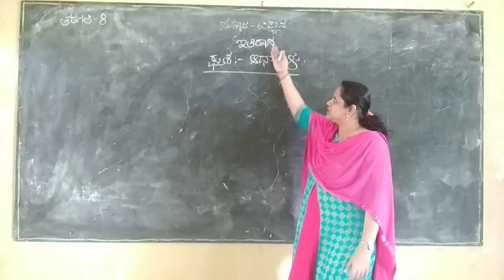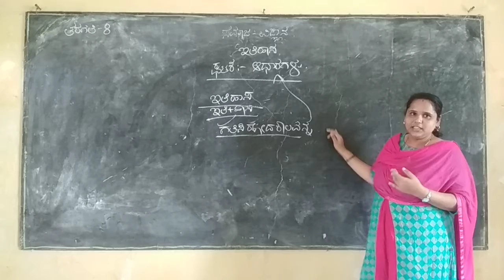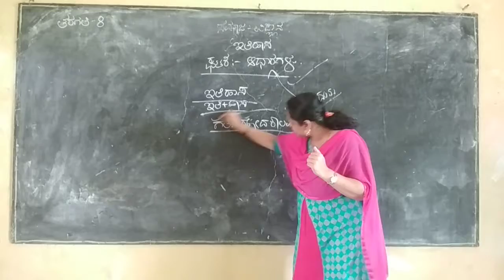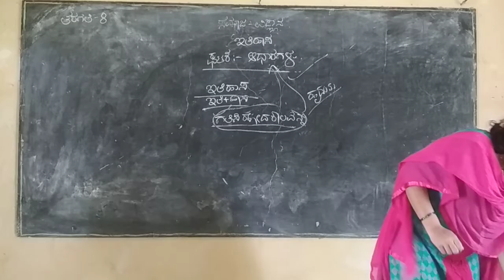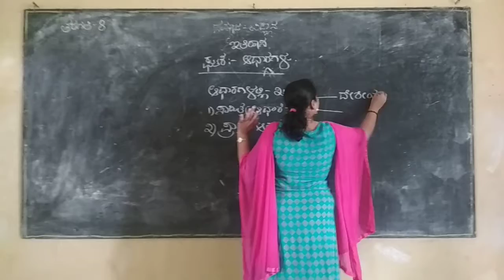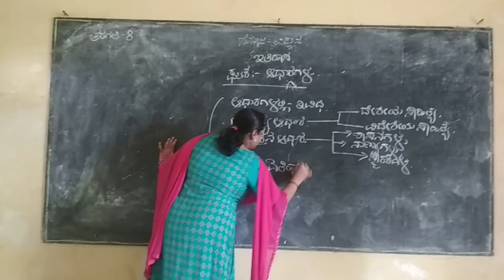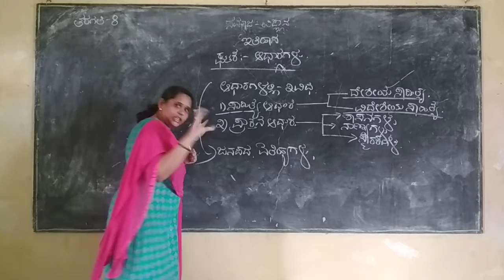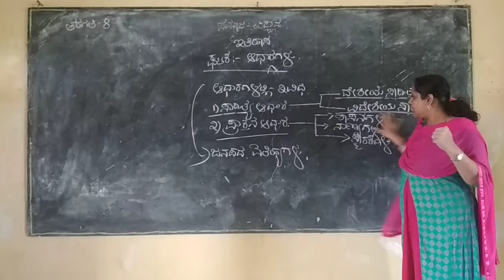ಘಟಕ -೧ ಆಧಾರಗಳು